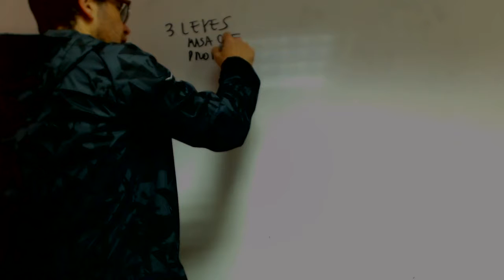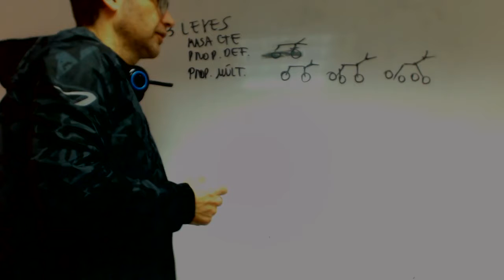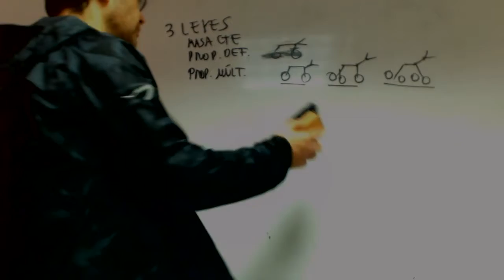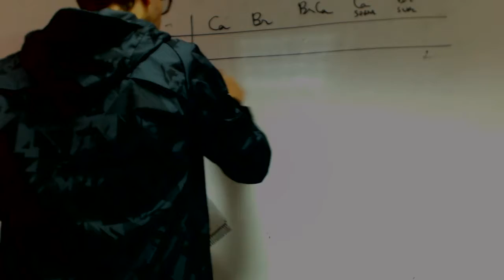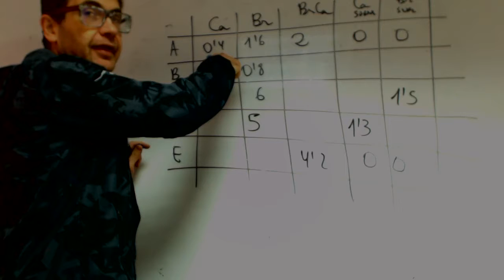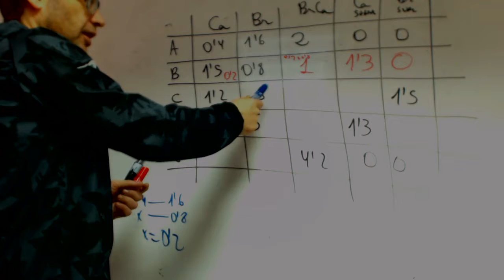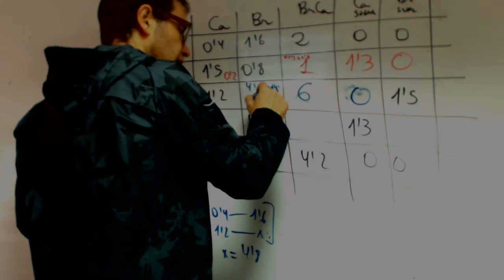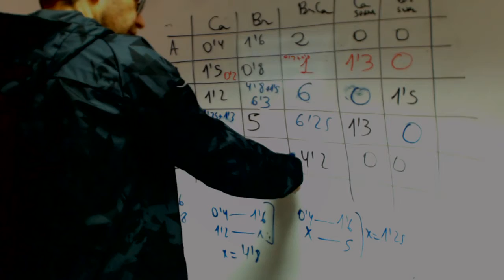Leyes ponderales quimica Franmanela Quimica 1 Bachillerato Academia Usero Estepona